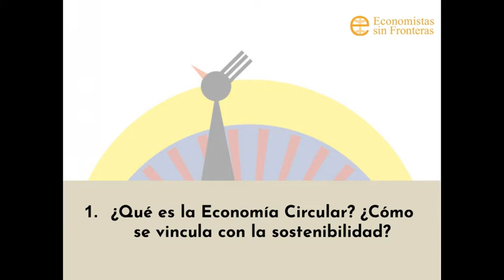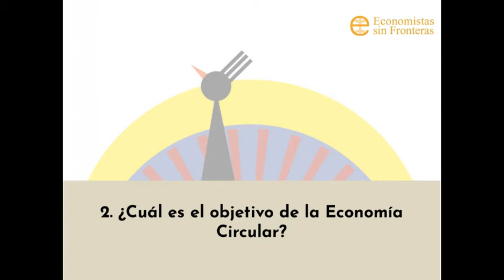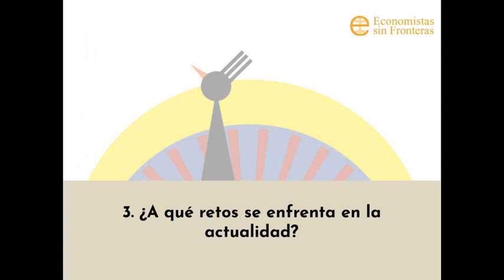Minutos por la sostenibilidad. PROGRAMA 12. Economía Circular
En este programa,  Elena Novillo Martín, Area de Economía Social ySolidaria de Economistas sin Fronteras, nos hablará sobre:
1. ¿Qué es la Economía Circular? ¿Cómo se vincula con la sostenibilidad?
2. ¿Cuál es el objetivo de la Economía Circular?
3. ¿A qué retos se enfrenta en la actualidad?